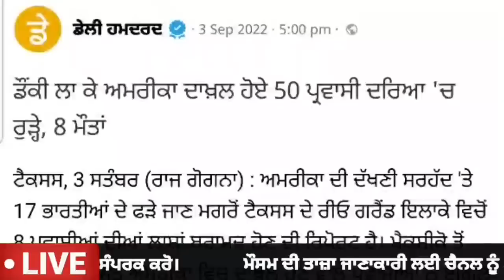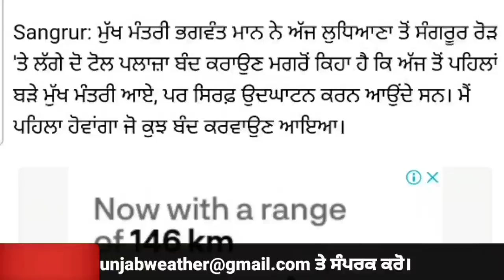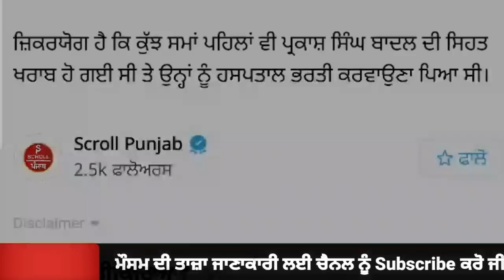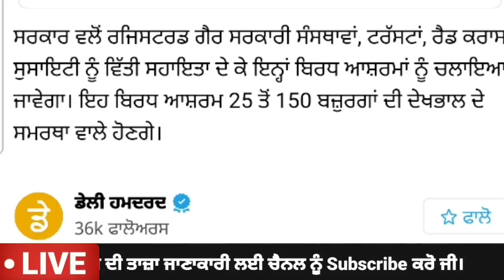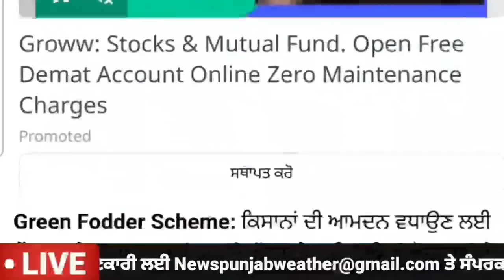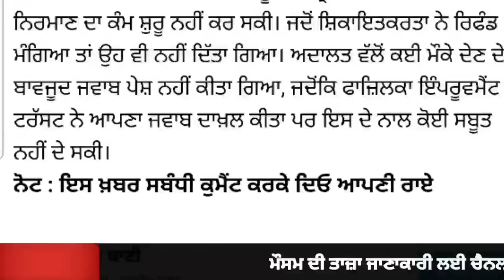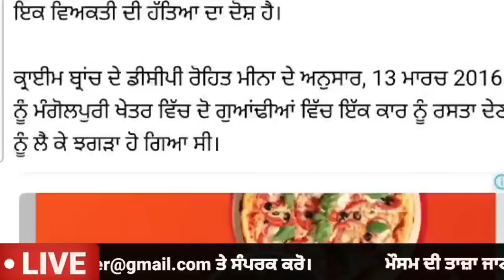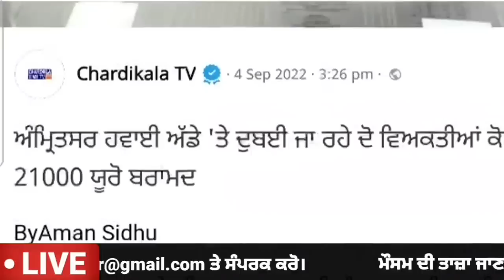Today Morning Breaking News, ਅੱਜ 5 ਸਿਤੰਬਰ ਦੀਆਂ ਤਾਜ਼ਾ ਖਬਰਾਂ, Latest news, Bhagwant Maan, Punjabi news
Today Morning Breaking News, 5 September ਦੀਆਂ ਤਾਜ਼ਾ ਖਬਰਾਂ, Latest news, New CM Bhagwant Maan, Punjabi news